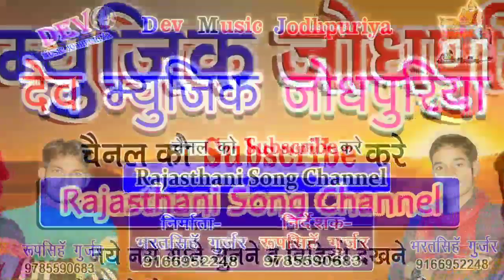(Song 277) मुकेश पोसवाल का धमाकेदार जख्मी सांग || दिल न तुही रुवाण पढबाली || New Super hit Song 2020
👉 Song -: Dil N Tuhi Ruwan Padbali
👉 Singer -: Mukesh Poswal
👉 Producer -: Bharat Singh Gurjar
👉 Director -: Roopsingh Gurjar
👉 Editor -: Kamalesh Gurjar
👉 Recording -: Ma Bharti Studio Tonk
👉 Music Lable -: Dev Music Jodhpuriya
👉 Category -: Dev Music Jodhpuriya
👉 Sub Category -: Rajasthani song
👉 Copyright -: Dev Music Jodhpuriya

:- Our upcoming Song coming Soon enjoy till hear -:
         👉Connect with Dev music Jodhpuriya 👈